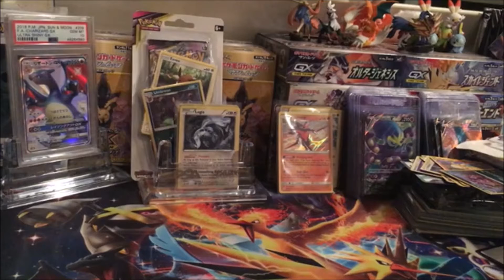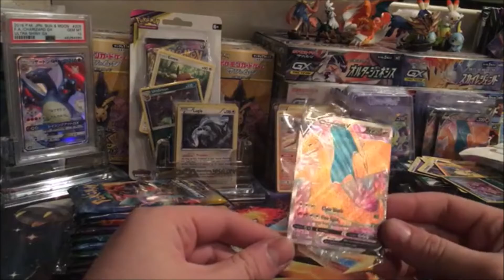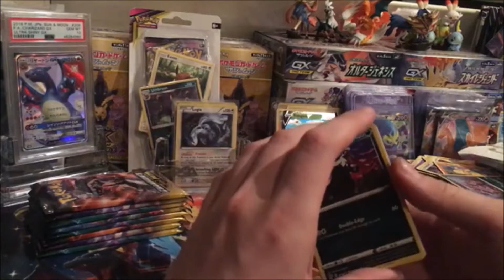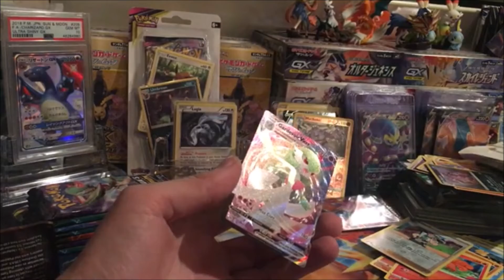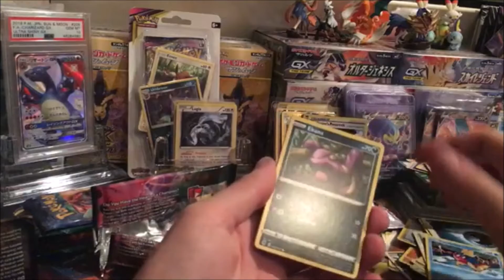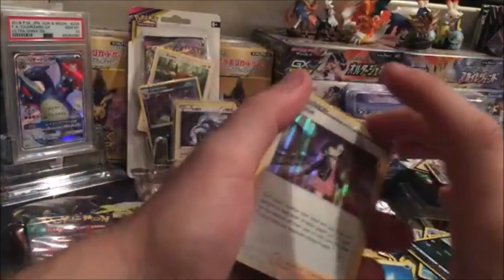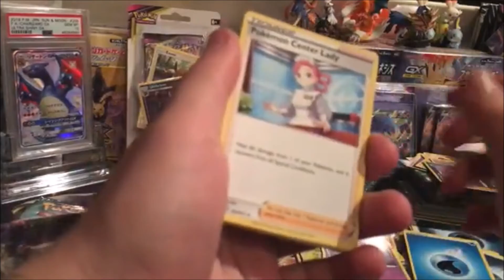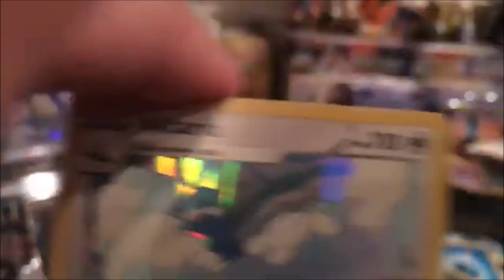Pack Opening #112 One of the LAST ATTEMPTS w/ THE SQUAD?!!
And if you could show some love to ‘The Lifted State’ video, it’s one of my biggest projects I’ve put together and is a tribute to the Call of Duty community!!

•Cole (2TREEz)

•Ryan (Ryano97)